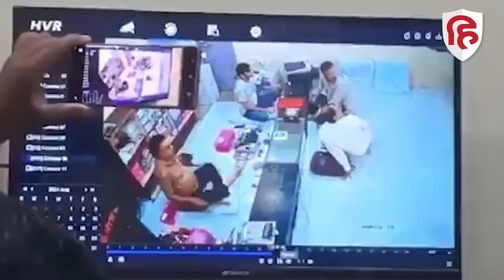Mangesh Yadav के गांव पहुंची सपा सांसद Priya Saroj, योगी सरकार को घेरा। Jaunpur। Akhilesh Yadav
उत्तर प्रदेश के सुल्तानपुर के ज्वैलर्स डकैती कांड के आरोपी मंगेश यादव के पुलिस एनकाउंटर ने यूपी की राजनीति गरमा दी है, अखिलेश यादव ने इस एनकाउंटर को लेकर बहुत बड़ा आरोप लगाया था, सपा पूरे मामले को ही फर्जी बता रही है और सरकार के साथ-साथ पुलिस पर भी कई गंभीर आरोप लगाए है, सपा का प्रतिनिधिमंडल मंगेश यादव के घर पहुंचा था, इस बीच शनिवार को  मछलीशहर लोकसभा से सपा सांसद प्रिया सरोज मंगेश यादव के मंगेश के परिजनों से मिलने पहुंची, प्रिया सरोज एक एक्स हैंडल से इस दौरान की कई तस्वीरें भी शेयर की गई है, साथ ही कैप्शन में लिखा- लोकसभा जौनपुर के बदलापुर विधानसभा के ग्रामसभा अगरौरा निवासी श्री राकेश यादव जी के पुत्र मंगेश यादव का पुलिस द्वारा फर्जी एनकाउंटर में हत्या निंदनीय है।पीड़ित परिजनों से मिल कर शोक संवेदना व्यक्त किया एवं हरसम्भव मदद का भरोसा दिया।